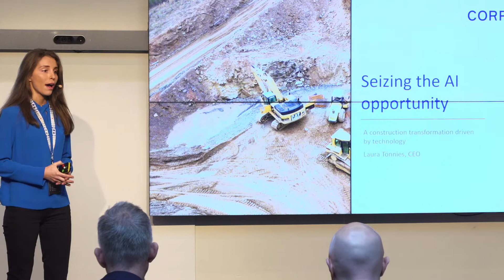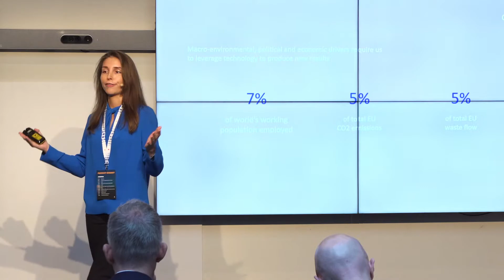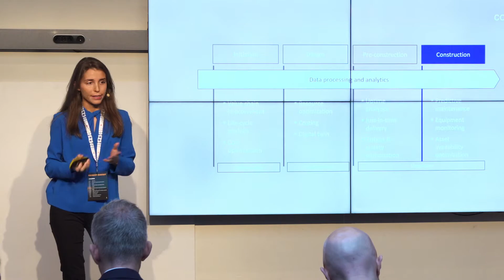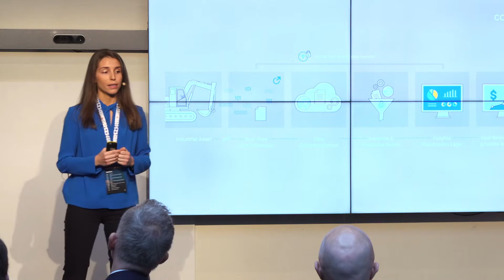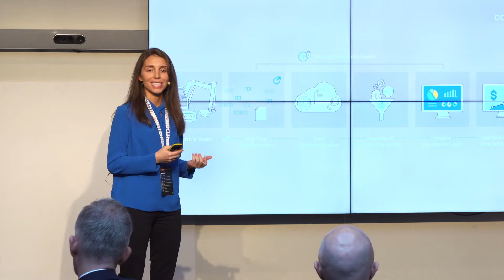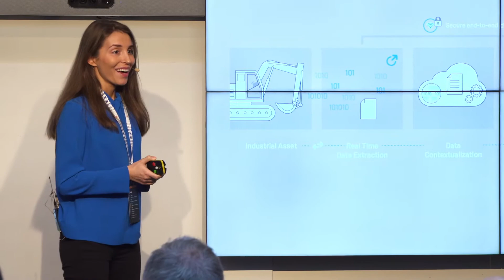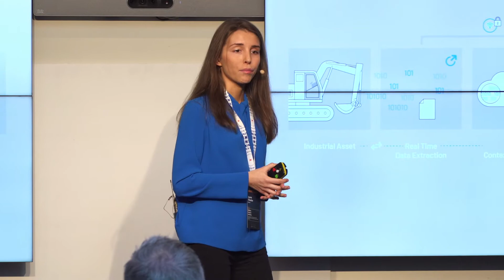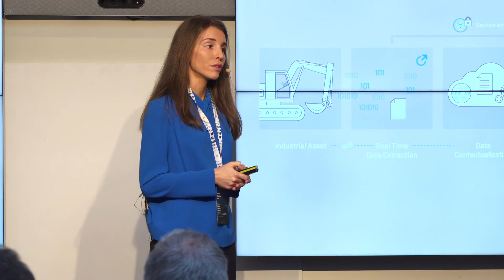Laura Tönnies at Predict Summit 2020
Seizing the AI Opportunity

How do we leverage the massive knowledge base of the people with so much industry experience and transfer that knowledge into an environment where the technology native generation can better utilise this data?

Today the capability exists to consolidate diverse data types. This means that, for example, data from machines, ERP systems and accounting packages can be seamlessly integrated using a single platform to deliver actionable insights for increased process efficiency and other project benefits.